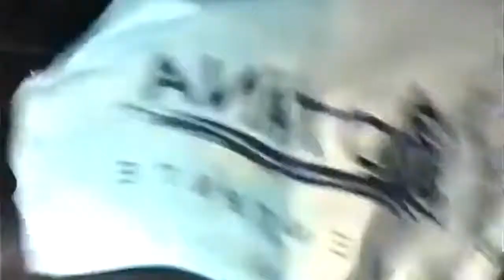Primer discurso de Sergio Botana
Fragmento del primer acto de Sergio Botana, lanzando la Agrupación José Gervasio Artigas de Cerro Largo identificada con el número 3.

Emitido en el acto evocativo de los 20 años de la agrupación.
OBS: Música de fondo cambiada por temas de derechos de autor.